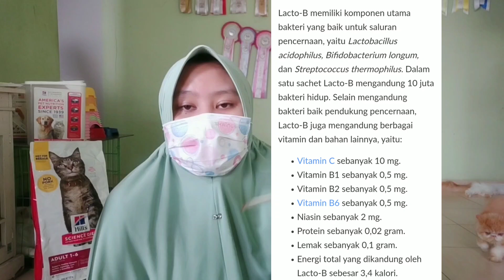Obat Diare Kucing di Apotik Lacto B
Saat musim penghujan di akhir memasuki tahun baru menjadi hal yang paling dicari oleh para cat lovers. Pasalnya diwaktu itu adalah musimnya virus atau bakteri penyebab gangguan pencernaan pada kucing yang bisa saja dengan mudah menyerang dan menjadi penyebab kematian kucing terbanyak sepanjang tahun. Seperti layaknya seleksi alam untuk mengurangi populasi kucing.

Please support terus channel ini ya supaya bisa terus dapat membuat video yang lebih berkualitas^^

Untuk yang mau request obat racikan untuk beberapa penyakit kucing dengan harga terjangkau (hanya ganti jasa racik, belanja obat dan ongkir saja) bisa dm @cloverbeecats atau bisa juga chat Tokopedia dan Shopee (Link dibawah 👇🏻)

Pesanan obat dapat dilakukan di Tokopedia atau shopee yang mana item (produk) baru akan dibuat khusus bagi catlovers yang telah menyetujui untuk pembuatan obat.

Obat diracikan khusus sesuai dengan kebutuhan dan kasus kucingnya, jadi konsultasikan dengan baik tentang kondisi kucing kamu.

Beberapa alasan orang memesan obat :
1. Tidak ada Vet disekitar tempat tinggal
2. Kondisi kucing yang tak kunjung sembuh dengan pengobatan alami
3. Sudah berobat tapi masih belum sembuh
4. Biaya obat lebih murah dibanding harus datang langsung ke Vet (Budget Terbatas)
5. Sibuk (Biasanya bagi cat owner yang bekerja akan lebih praktis melakukan konsultasi dan pemesanan obat secara online).

Untuk konsultasi rekomendasi budget produk grooming atau pemilihan cat food juga bisa dm